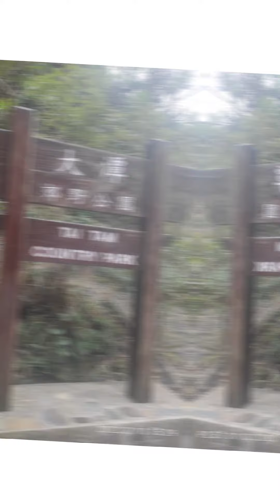Tai Tam Reservoir "solo" Hiking trail Part 1☺️